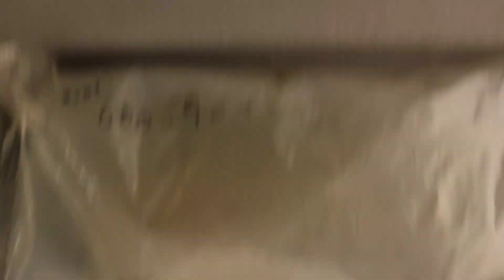A Day in Pulwama | Srinagar VLOG 05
... Hey guys i am irazz Mughal
i am a Artist & Lifestyle vlogger i am from india 🇮🇳 ( Jammu & Kashmir ) & my home town is Rajdhani for more information you can google me 🥳

in this channel i have a series ( CHOTU & IRUU )
So keep enjoying & be happy

lifestyle vlogs
irazz Mughal vlogs
irazz Mughal
Thanks so much everyone keep supporting your brother 🫀